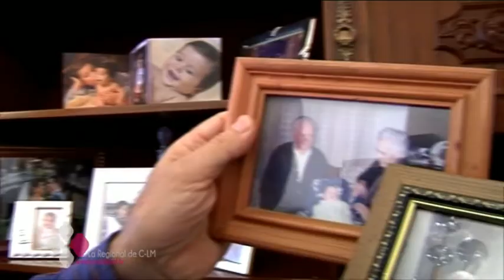TRADICIÓN TALAVERANA: ‘EL BASTÓN’ PARA LOS VECINOS QUE CUMPLEN 100 AÑOS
El Ayuntamiento de Talavera de la Reina tiene por tradición distinguir a los vecinos cuando cumplen 100 años. Hoy hemos acompañado al alcalde de la ciudad a este particular homenaje  en la que se le hace entrega de uno de los bienes más conocidos: `El Bastón´ al que no le falta la cerámica.